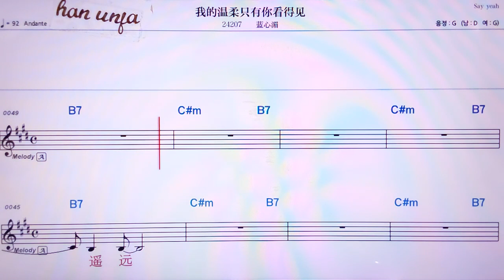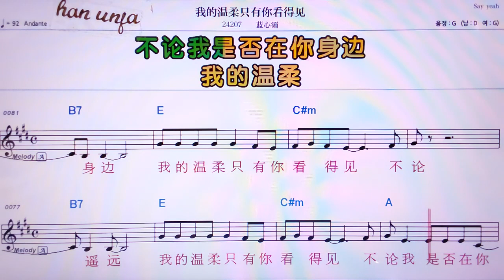💖원더워러우즈여우니칸더찌앤/ 란씬메이 👍MR,노래방, 가라오케, 악보, 코드, 가사 ,Karaoke,반주